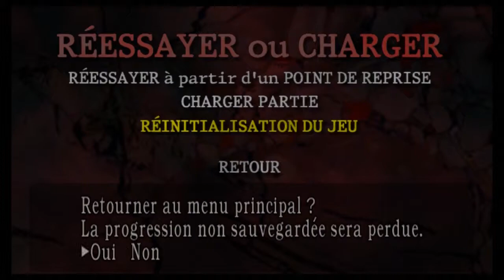fr resident evil 4 gameplay!100% chapitre 1-2 ep2/19